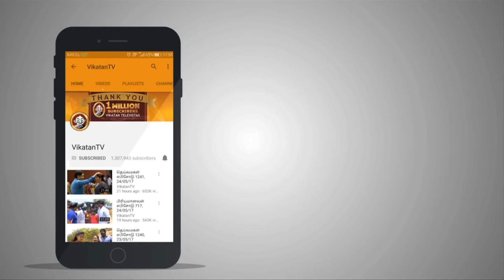Priyamanaval Episode 723, 31/05/17